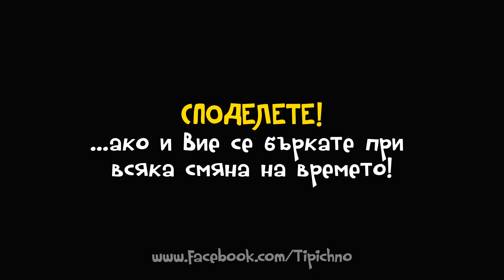"Всеки път когато местим часовника" - Типично Shorts